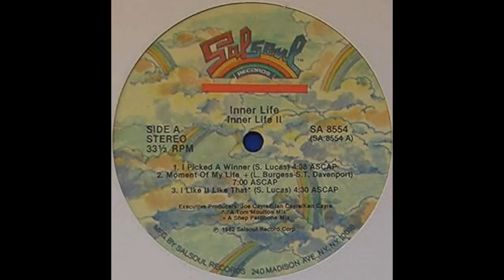Inner Life - I Picked A Winner (1982)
Inner Life was an American club-oriented soul studio project formed in 1979 that enjoyed success with their 1979 "I'm Caught Up (In a One Night Love Affair)", "Ain't No Mountain High Enough" in1981, and "Moment Of My Life" in 1982). Tracks featured the vocals of Jocelyn Brown and Leroy Burgess formerly of the disco band Black Ivory.